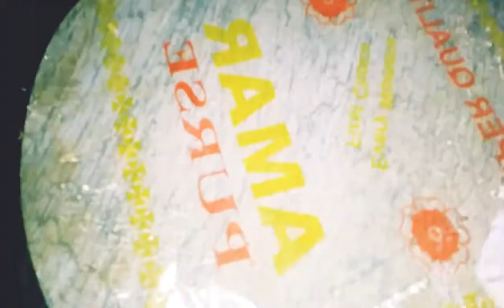ఎంతో రుచికరమైన భక్షాలని ఇలా చేస్కొని ఆనందించండి